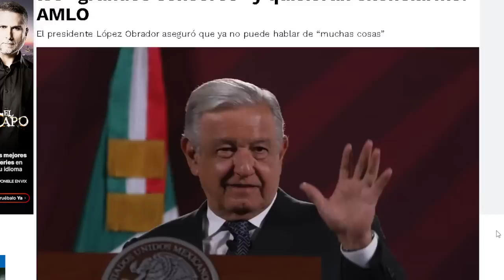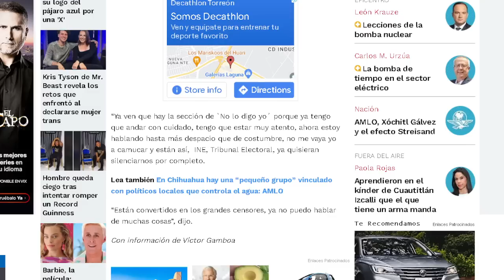LÍDER DEL SENADO DE MORENA NO QUIERE MOLESTAR A PIÑA, ESTO DEBE SABERLO EL PRESIDENTE